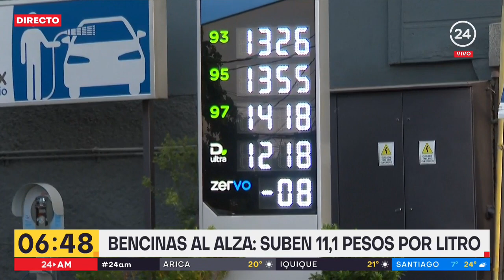Bencinas subieron 11,1 pesos por litro este jueves | 24 Horas TVN Chile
Estas alzas se mantendrán por 9 semanas más. Usuarios se quejaron por la situación.